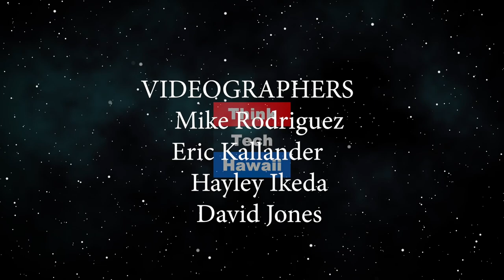HDOT Airport Fire Chief Glen Mitchell (Beyond the Lines)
Beyond The Emergency.  We talk with Chief Glen about being proactive and having the right mindset in dealing with inevitable emergencies. The host for this episode is Rusty Komori.  The guest for this episode is Glen Mitchell.